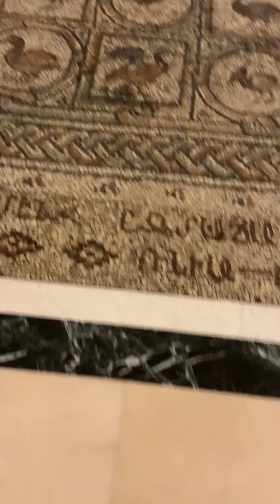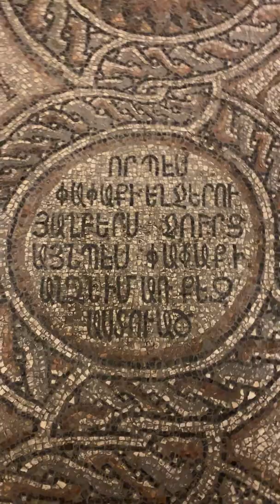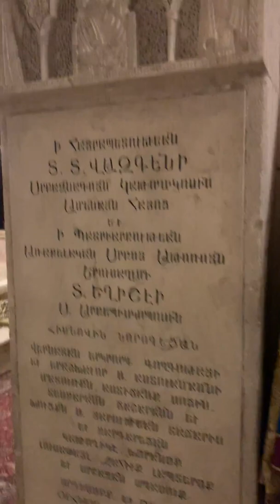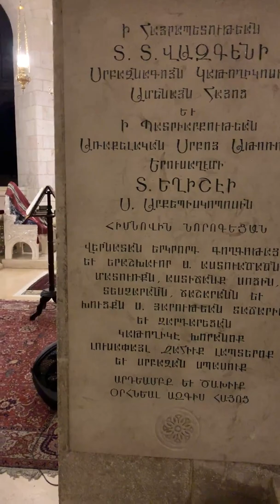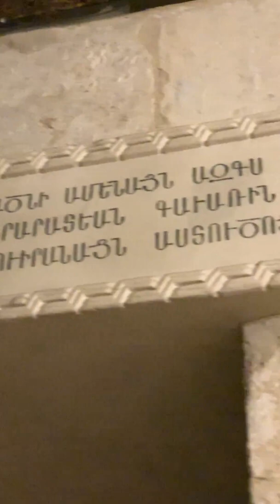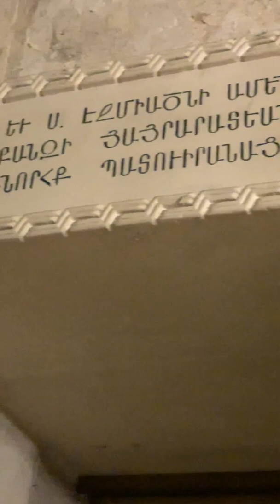Երկրորդ Գողգոթան, եւ այն քարը, որուն վրայ Տէր Յիսուսը կապեցին ու ծեծեցին (Յուլիս/July 22, 2019)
Երկրորդ Գողգոթան, «Երաշխաւոր Ս. Աստուածածին» մատուռը եւ այն քարը, որուն վրայ Տէր Յիսուսը կապեցին ու չարչարելով ծեծեցին (Յուլիս/July 22, 2019)